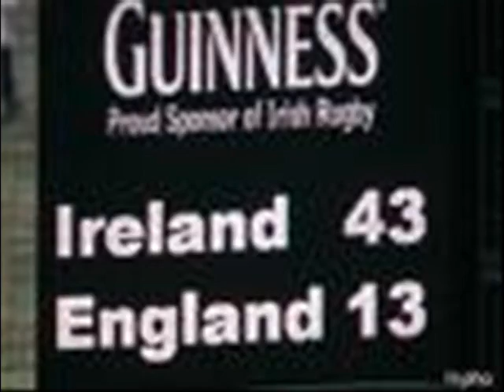Tribute to Ireland (Ireland's Call)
This is a tribute to Ireland, THE "SIX NATIONS 2009" WINNERS !!!